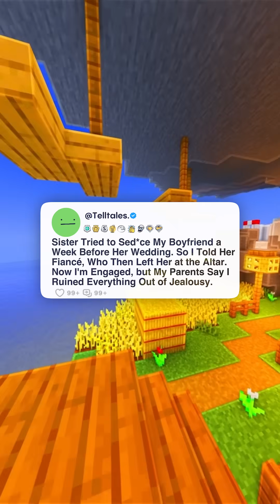Sister Tried to Sed*ce My Boyfriend a Week Before Her Wedding. So I Told Her Fiancé, Who Then...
Sister Tried to Sed*ce My Boyfriend a Week Before Her Wedding. So I Told Her Fiancé, Who Then Left Her at the Altar. Now I'm Engaged, but My Parents Say I Ruined Everything Out of Jealousy.